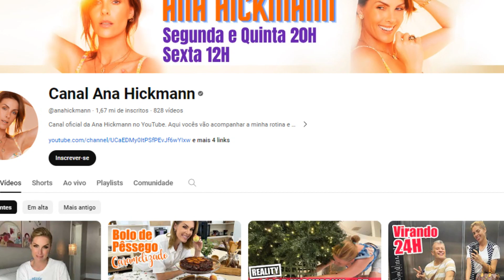Ana Hickmann está preocupada com o filho e faz comunicado oficial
Ana Hickmann fez um breve desabafo sobre o que está passando esses dias após ter sido agred*d@ pelo marido e disse que depois vai contar tudo. Ana Hickmann ainda não se sente pronta para contar tudo, principalmente por causa do filho.